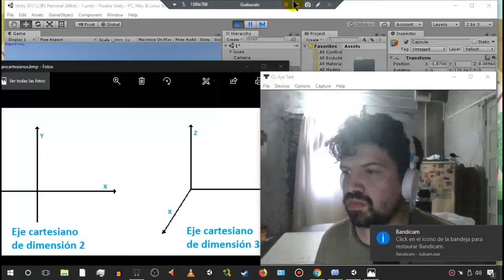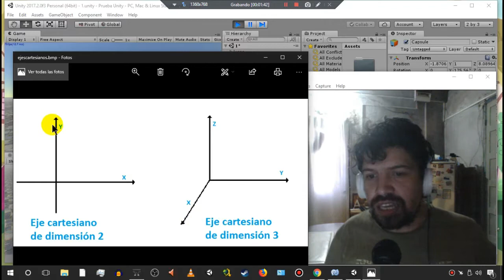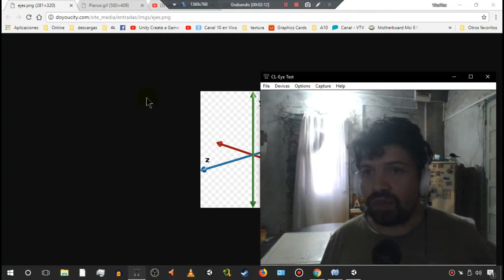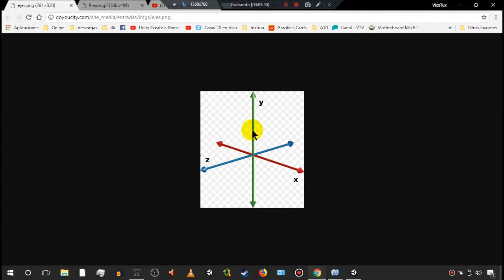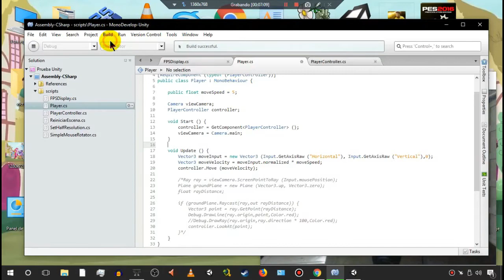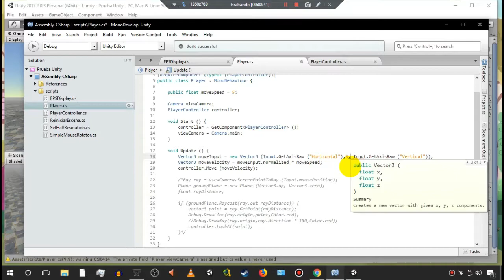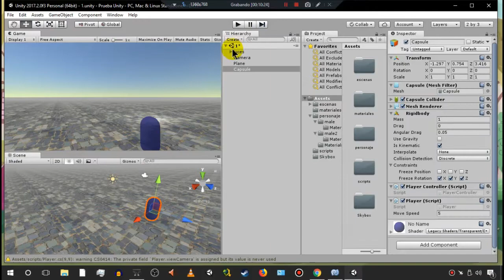Un poco de teoria :como funciona el 3d en Unity3D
Entendiendo cómo se crea el efecto 3d en unity. Si piensas que en desarrollo de videojuegos no necesitas matematicas, te Presento a Descartes y sus ejes.